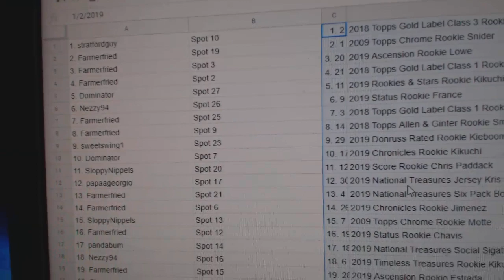C&C High End Chancer Baseball Break - C&C GB #10,314